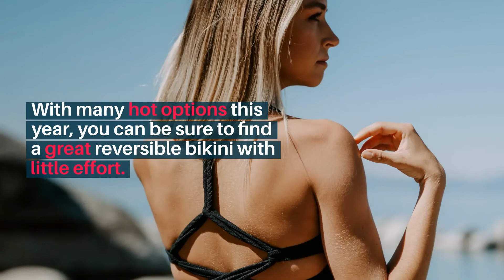Reversible Bikini Options For Spring Break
It’s that time of year again, and Spring Break is here! Reversible bikini options for spring break are a great option.

See some amazing options and boost your style and fun factor by visiting